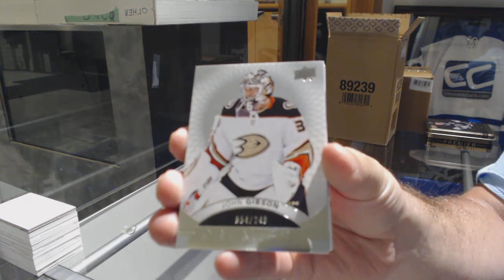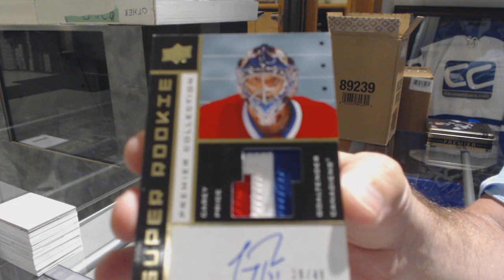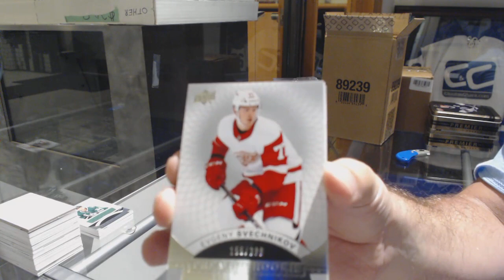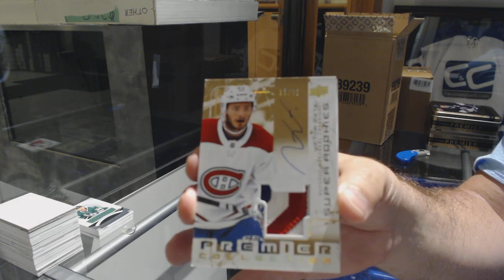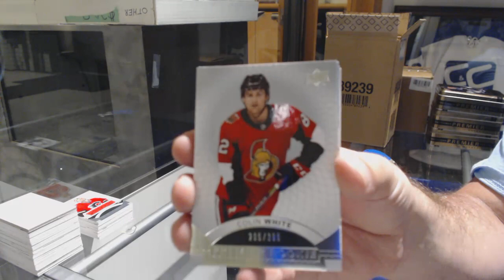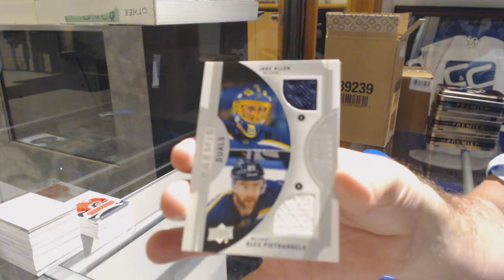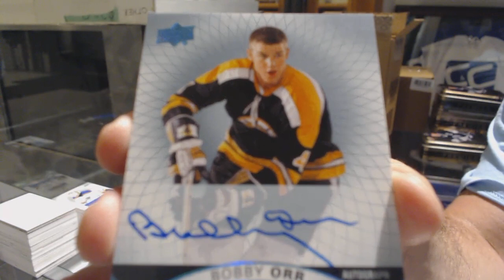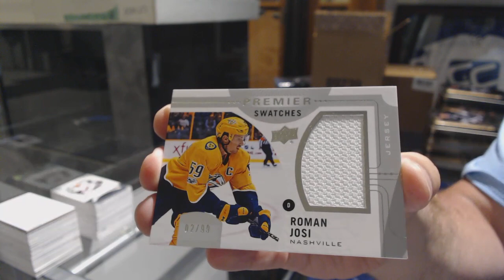17-18 Upper Deck Premier Hockey 5 Box Case Break - C&C GB #9528